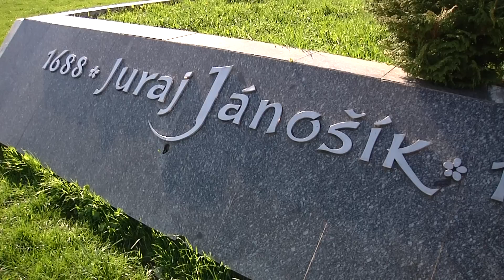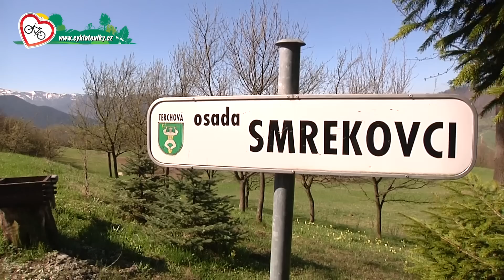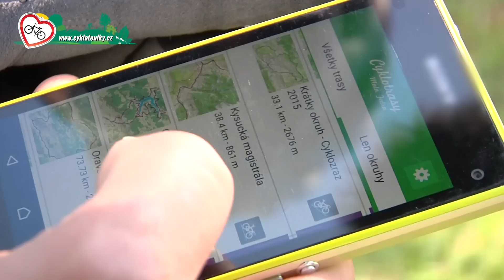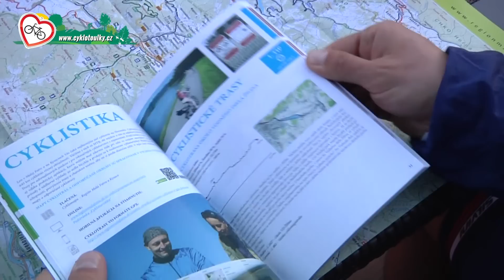Cyklopotulky Malá Fatra - Jánošikov kraj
Cyklopotulky Malá Fatra - na jar 2016 sme v spolupráci s RTVS a spoločnosťou Egomotion pripravili diel Cyklopotuliek v regióne Malá Fatra. Nech sa páči, niečo málo z okolia Terchovej a Bystrickej doliny.